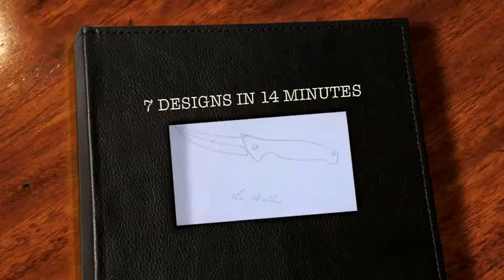7 Knives in 14 Minutes - Knife Design 101 By Ernest Emerson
7 Great Knife Designs In 14 Minutes - Knife Design 101 By Ernest Emerson